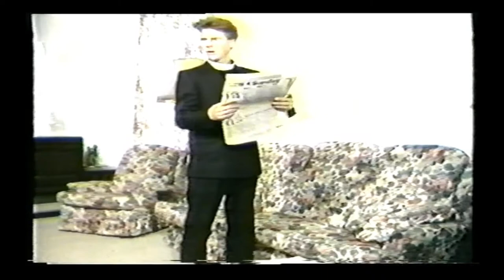MANY A SLIP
A humorous video containing the bits they didn't want you to see!
Presented by Rev'd Lawrie Adam